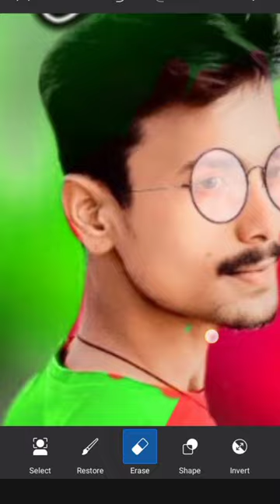background editing 💥 Maxx photo editing 📸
your Queries-
photo editing original
picsart background colour change
picsart editing all tricks
picture tutorial editing